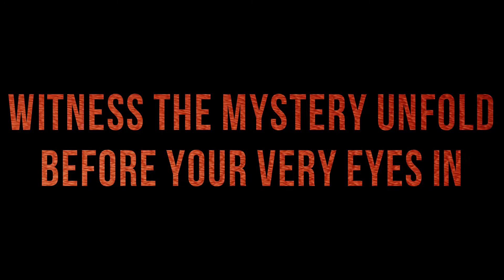Meet The Cast: The Play That Goes Wrong | Drama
There's been a murder at Haversham Manor. Witness the mystery unfold before your very eyes in "The Play That Goes Wrong."

0:00 Intro
0:23 Gabo
0:50 Melanie
1:17 Gabo
1:29 Jack
1:56 Josh
2:31 Canino
2:59 Wilkin
3:45 Abby
4:35 Show information